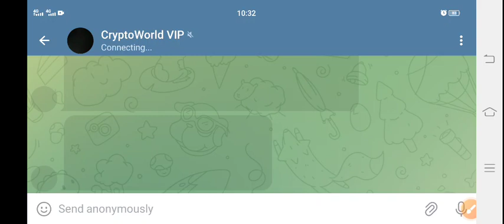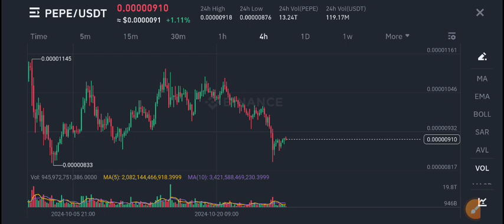Pepe coin Price Prediction Today! PEPE CRYPTO News Today!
Queries Solved:
1.  today target
2.  price today
3.  price prediction
4.  token today target